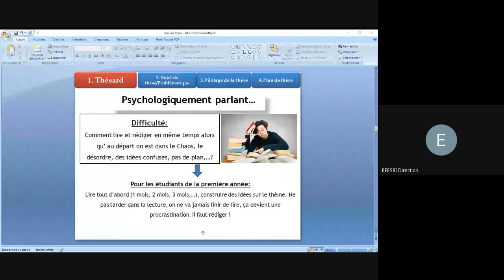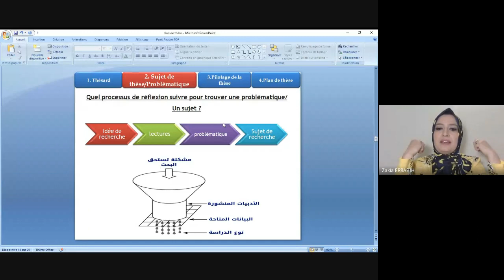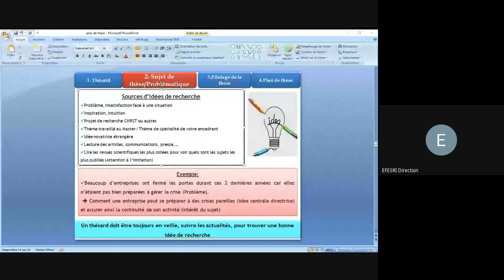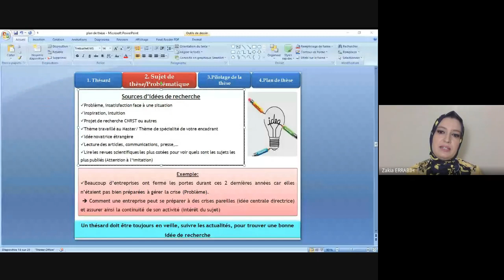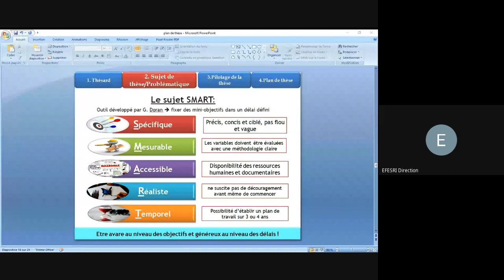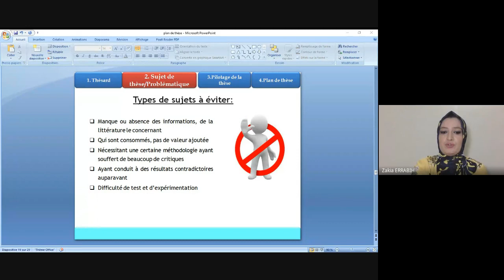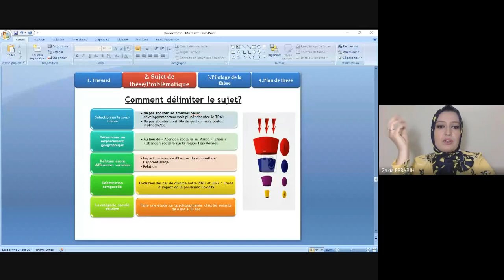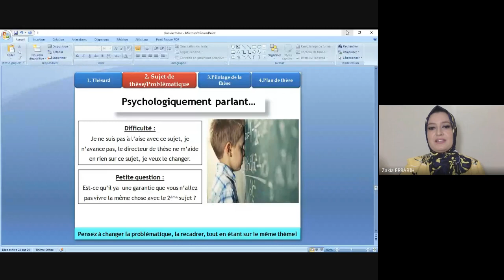Séance 2 : Plan de Thèse, Pr ZAKIA ERRABIH